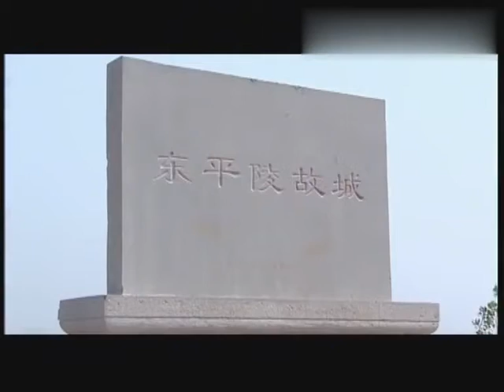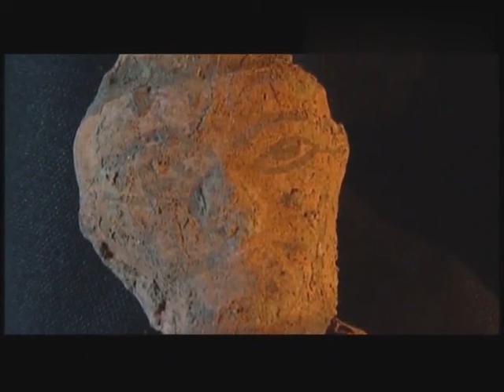洛庄汉墓，陪葬品极其丰厚，挖出很多纯金饰品，考古队很震撼